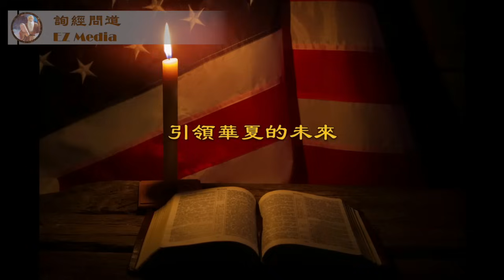雨林采访Xi Van Fleet女士：新书《毛氏美国》已登上最畅销榜首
Xi Van Fleet女生来自毛泽东统治下的红色中国，如今的美国也红旗飘扬似乎回到那个疯狂的文革年代，她的新书就是要唤醒懵懂无知的美国人，同时也要唤醒对文革历史三缄其口的华人，现在再不说出历史的真相，恐怕以后就太晚了！

通知：由于油管言论打压越来越严重，我们已经在电报平台上开设【询经问道 EZ Media】频道，随时通知、更新我们的节目、通知、评论及突发事件，并附带评论/回复功能。请网友点击此链接订阅： ；若喜欢自由讨论，请加入【询经問道 EZ Media 讨论群】，链接：